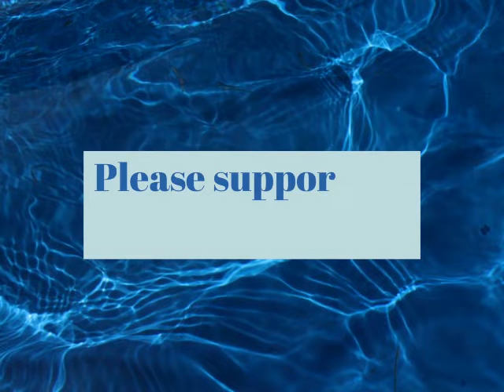Acapulco Bay Episode 7 Part 2 (English,Arabic, and Indonesian subtitle)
Hello everyone. So sorry for the delay. I have been feeling very unmotivated all of last month and had to deal with some personal issues as well. But I plan to upload regularly from now on. Expect the next episode in 4-5 days.